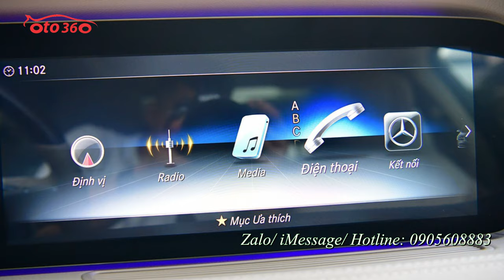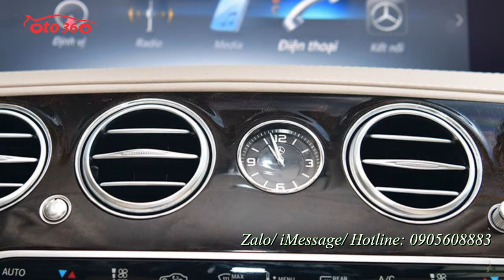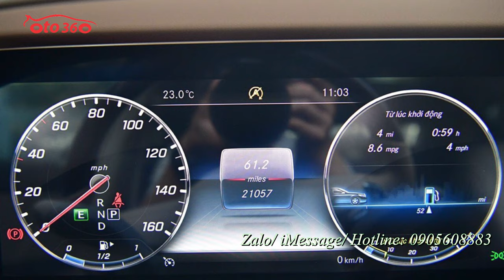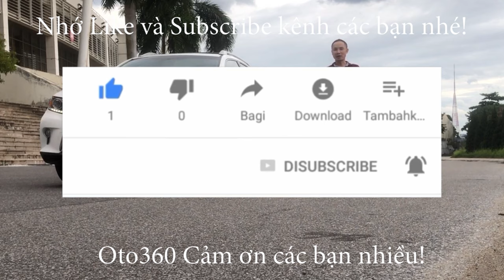Mẫu xe Sedan cao cấp chạy rất nhiều trên đường Maybach S450 được độ lên từ Mercedes Benz S450 2019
Mercedes Benz S450 2019
Xe độ full Maybach
 Động cơ V6 tăng áp kép mạnh mẽ có dung tích 2996 cc, công suất 367HP mã lực tại 5500 – 6000 vòng/phút cùng hợp số tự động 9 cấp. Xe có thể tăng tốc từ 0 – 100km chỉ trong vòng 6.1 giây. Đây là một con số đáng mơ ước của nhiều thương hiệu xe hơi hiện nay.